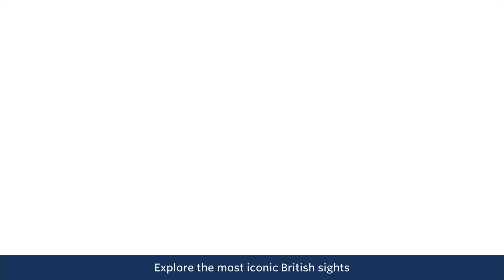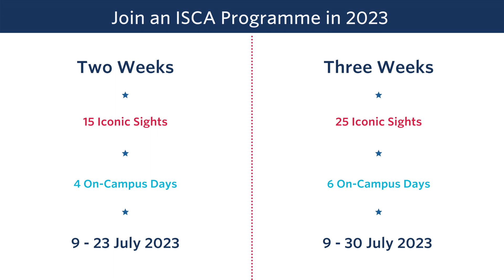Join ISCA in 2023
Join our educational summer camp in July 2023!

ISCA welcomes English-speaking school groups from all over the world to participate in our UK-based summer programme. We explore 25 of the most iconic landmark sites in the UK, incorporating the best of British history, culture and sport.

Designed specifically for 11 to 15-year-olds, ISCA gives its students a transformational, educational experience. Students will learn about British history and culture, whilst at the same time building relationships with their contemporaries from across the globe.

We operate two summer camps simultaneously throughout July 2023 to accommodate for the popularity of the programme. School groups will be assigned to either our Charterhouse or Cranleigh Campus. Both schools are among the most prestigious independent boarding schools in the UK and are renowned for their historic buildings, but equally for their fantastic modern facilities, making it an ideal place for students to have a brilliant summer camp experience.